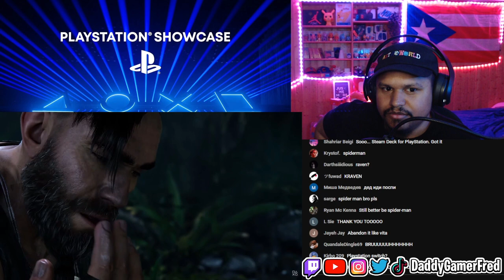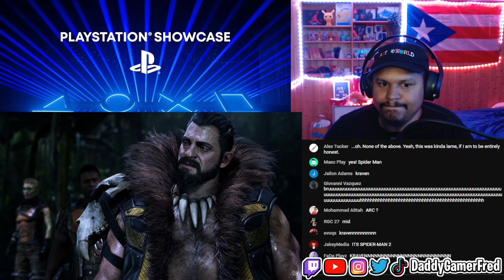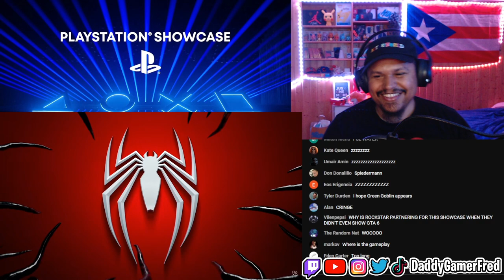Spider-Man 2 | Gameplay Reveal Reaction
Follow Daddy Gamer Fred
◉ YouTube Member: ​
◉Nintendo Switch Friend Code : SW- 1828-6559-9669
◉PSN : DaddyGamerFred
◉Pokèmon G0 Trainer Code : 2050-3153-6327